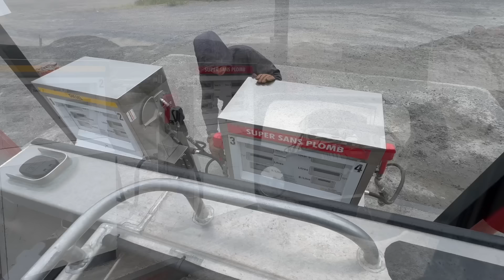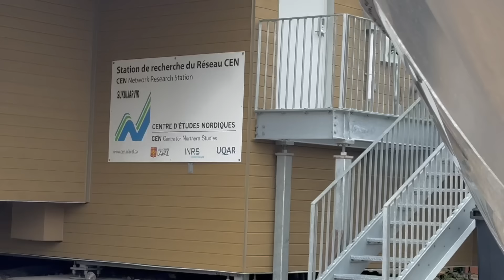Brought scientists, Imalirijiit to Ammumajulik